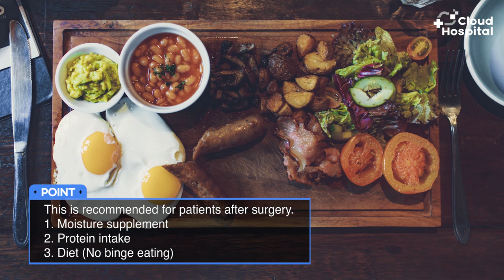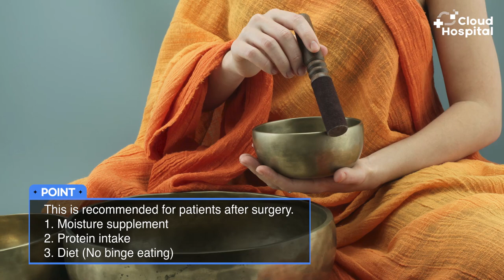Kidney Transplant Surgery - The Facts You Need to Know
1. What is a kidney transplant?
2. How can a patient undergo a kidney transplant?
3. After the kidney transplant, How long does it take to recover?
4. After the kidney transplant, What should the patient be careful about?
5. Food and management methods of patients after judbet trabsokabt surgery?

Questions discussed with Doctor Jeon (from The Catholic UNIV. Of Korea Bucheon ST. Mary's Hospital)